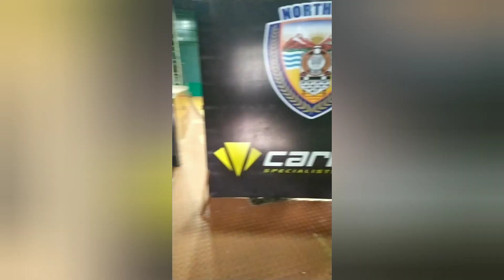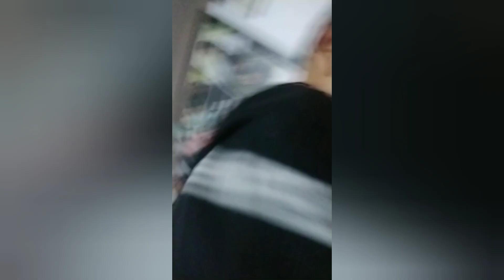Janmashtami Special 2020 | Ankit Singh Rawat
Wish you all a very happy Shri Krishna Janmashtami :)

Musician: Rook1e